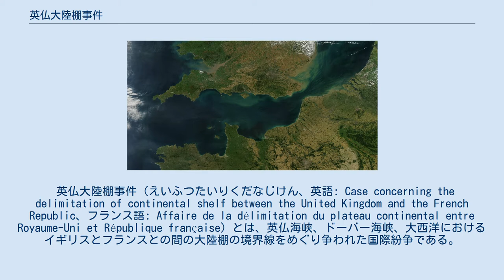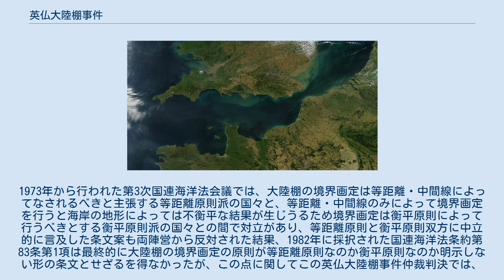英仏大陸棚事件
英仏間の海域の衛星写真。
NASA撮影。
 英仏大陸棚事件（えいふつたいりくだなじけん、英語: Case concerning the delimitation of continental shelf between the United Kingdom and the French Republic、フランス語: Affaire de la délimitation du plateau continental entre Royaume-Uni et République française）とは、英仏海峡、ドーバー海峡、大西洋におけるイギリスとフランスとの間の大陸棚の境界線をめぐり争われた国際紛争である。
 両国は1975年7月10日、仲裁契約を締結して国際仲裁裁判所を設立し、1977年6月30日に仲裁裁判所は問題の海域における大陸棚の境界画定を行った。
この境界画定は、まず両国の本土に中間線を引き、両国間に点在する島々を考慮して中間線に修正を加えたものであった。
 大陸棚の境界画定について、1958年に採択された大陸棚条約第6条では以下のように規定された。
 1. 向かい合っている海岸を有する二以上の国の領域に同一の大陸棚が隣接している場合には、それらの国の間における大陸棚の境界は、それらの国の間の合意によつて決定する。
合意がないときは、特別の事情により他の境界線が正当と認められない限り、その境界は、いずれの点をとってもそれらの国の領海の幅を測定するための基線上の最も近い点から等しい距離にある中間線とする。
 2. 隣接している二国の領域に同一の大陸棚が隣接している場合には、その大陸棚の境界は、それらの国の間の合意によって決定する。
合意がないときは、特別の事情により他の境界線が正当と認められない限り、その境界は、それらの国の領海の幅を測定するための基線上の最も近い点から等しい距離にあるという原則を適用して決定する。
 3. 大陸棚の境界を画定するにあたり、1及び2に定める原則に従って引く線は、特定の日に存在する海図及び地形に照らして定めなければならず、また、陸上の固定した恒久的な標点との関連を明らかにしたものでなければならない。
 — 大陸棚条約第6条 イギリスは1964年5月11日に、フランスは1965年6月14日に大陸棚条約を批准したが、フランスは同条約の批准に際して上記第6条に規定されるいわゆる等距離原則は、ビスケー湾などの海域には適用されないと留保を行っていた。
以下にフランスの留保を引用する。
 批准書の寄託にあたってフランス共和国政府は以下のことを宣言する。
 第1条・・・（中略） 第6条（第1項および第2項）特別の事情が存在しない場合であっても、以下の場合においてはフランス共和国政府は等距離原則の適用によって決定され同国に対し主張される大陸棚のいかなる境界線も受諾しない。
 その境界線が、1958年4月28日以後に設定された基線より算出された境界線の場合。
 その境界線が、200メートルの等深線を超えている場合。
 その境界線が、フランス政府の見解では、条約第6条第1項及び第2項で言うところの「特別な事情」が存在する区域、つまりビスケー湾、グランビル湾、そしてドーバー海峡や北海のフランス沿岸に面した海域にある場合。
 — 大陸棚条約に対するフランス留保宣言より一部抜粋して翻訳 このフランスの宣言に対しイギリスは異議を申し立てたのである。
1970年に両国は境界画定問題を解決すべく外交交渉を開始したが、この交渉では西経30度より西の海域については合意することができなかった。
そこで両国はパリで首脳会談を行い、1975年7月10日にこの境界画定問題を仲裁裁判に付託することを定めた合意文書に署名した。
 1969年の北海大陸棚事件国際司法裁判所判決では、上記大陸棚条約第6条に規定された等距離原則の規則は、大陸棚の境界画定に適用される唯一の原則ではなく同条約を批准していない国々にも適用される慣習国際法とはなっていない旨を判示し、大陸棚の境界画定は衡平原則に従い領土の自然の延長となる部分を各国にできるだけ多く割り当てる仕方で、合意によって行われるべきとされた。
この北海大陸棚事件の後の1973年から行われた第3次国連海洋法会議では、大陸棚の境界画定は等距離・中間線によってなされ...